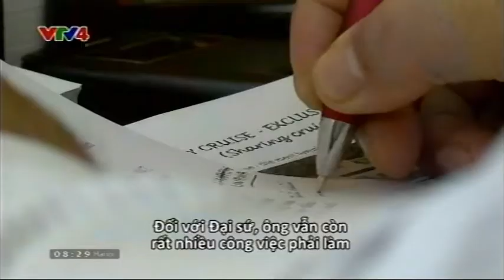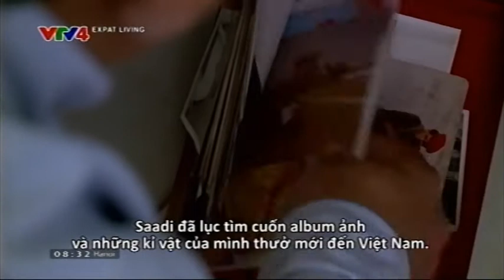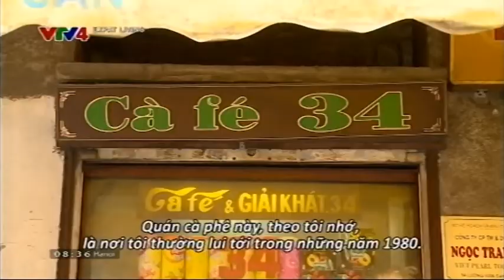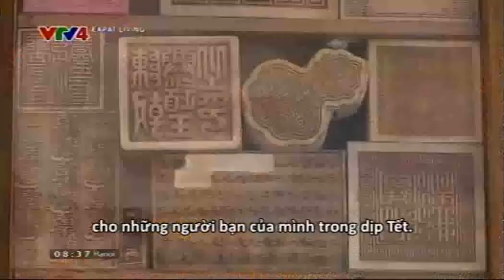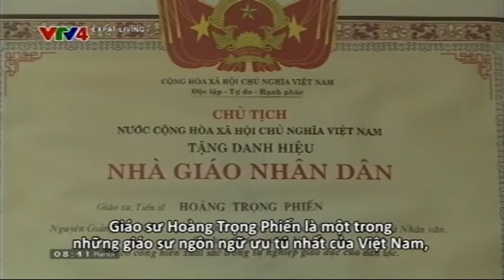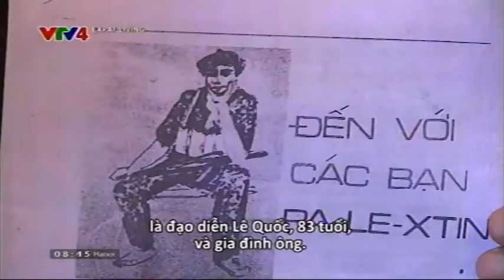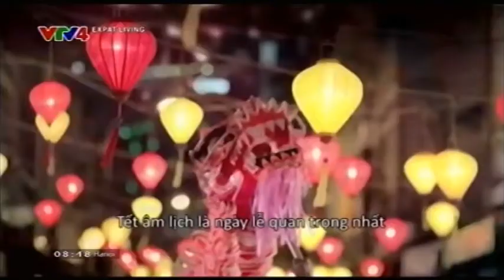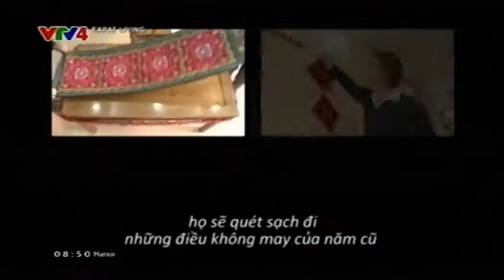Vị Đại sứ 13 lần ăn Tết ở Việt Nam